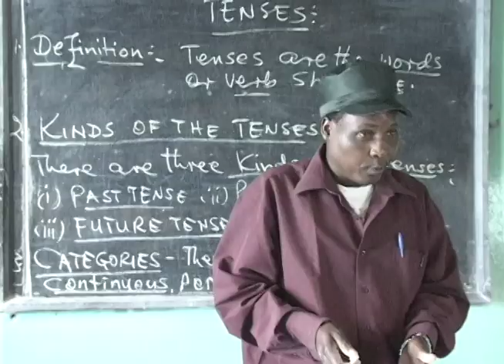2010 MCW Gala Arusha, Tanzania Vignette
A small vignette on MCW's Tanzania Community Centers for MCW's 2010 Gala Dinner on April 13, 2010.
Directed & Produced by Jonathan Schienberg & May Chow
Graphics by the Molecule